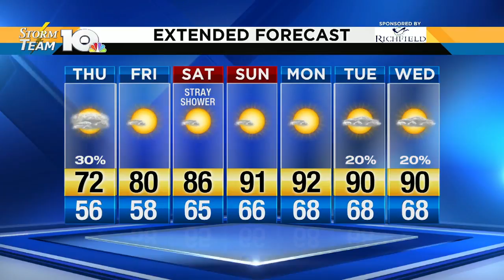Thursday morning update